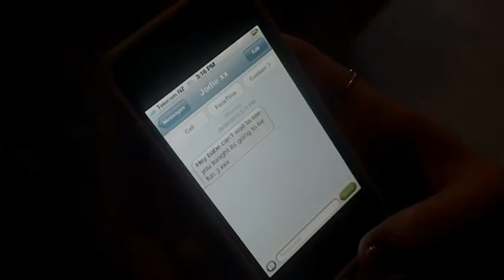Teenage Dirtbag - Wheatus (Y12 Music Video 2012)